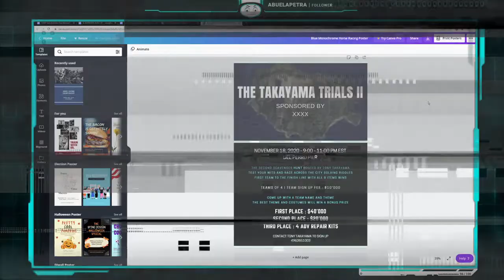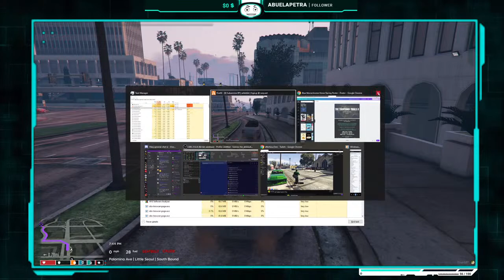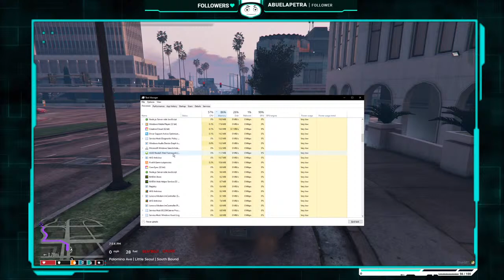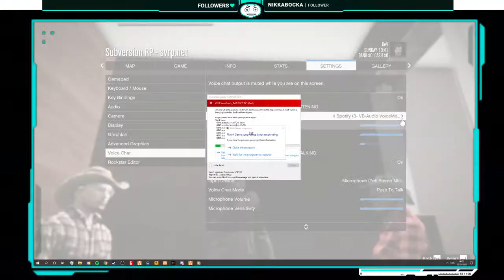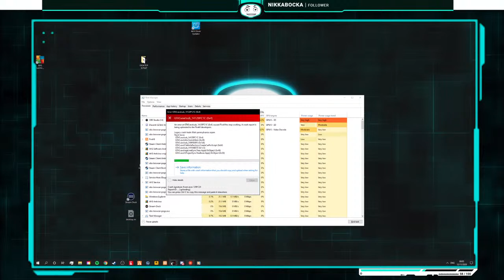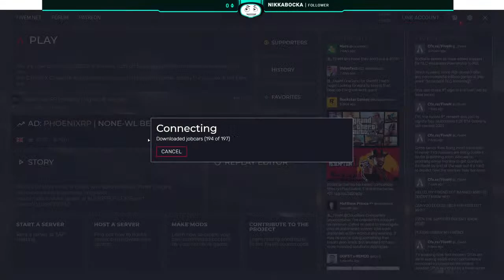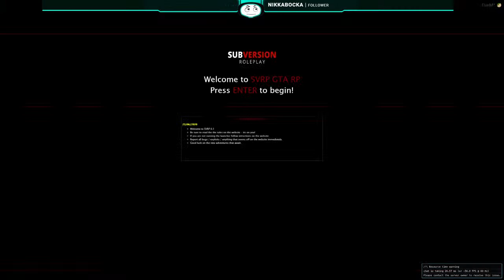!SVRP I Tony Takayama I "BAR Exam Preparation" [GTAV RP]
Tony Takayama prepares to take his BAR exam.